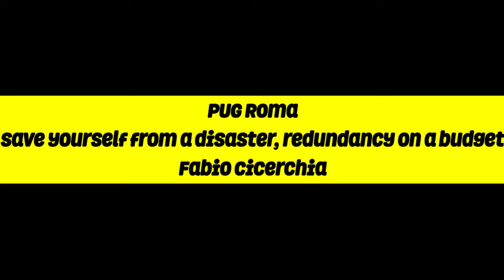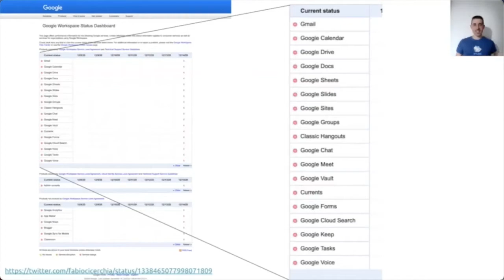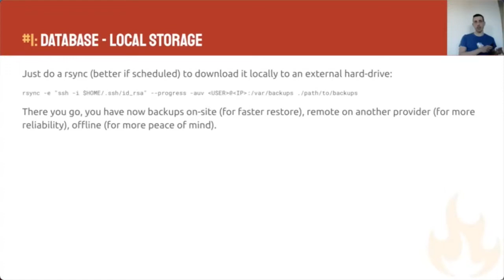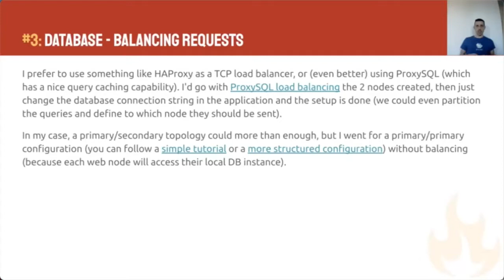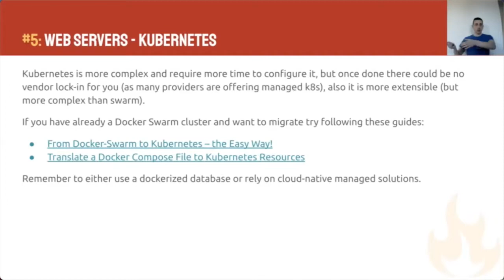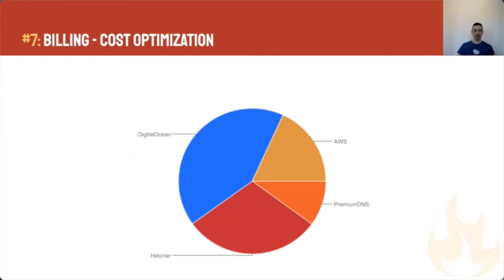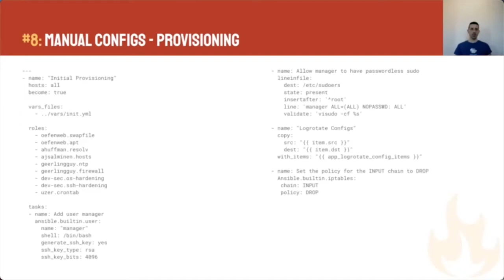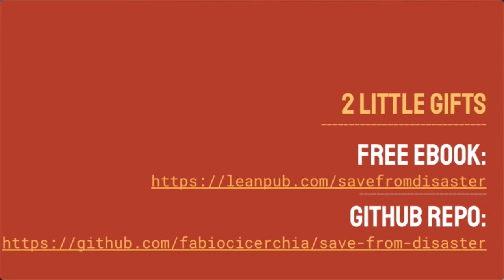PUG Roma - Save Yourself From A Disaster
In questo talk si parlerà dei vari disastri che potrebbero capitare alla vostra infrastruttura, come poterli gestire in modo veloce e spendendo poco.
Il target principale è su infrastrutture casalinghe e piccole infrastrutture, alcuni spunti possono essere validi anche in altri contesti. Verranno mostrate varie tecniche e approcci per far diventare l'infrastruttura ridondata e farvi dormire sogni tranquilli.